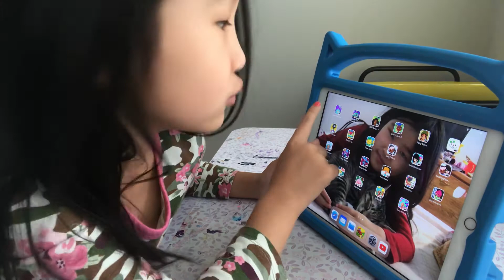Selena toy review- showing toca monsters